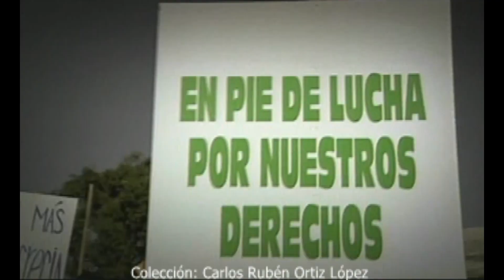"Sudor Amargo"-Trailer película puertorriqueña para la television del año 2004